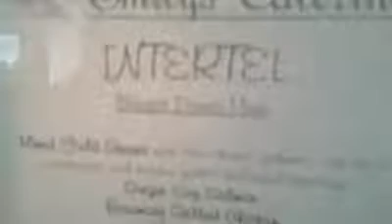Qik - Mobile video by Scott Porter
Streamed by Scott Porter in United States. Qik is the fastest way to upload videos to YouTube from your mobile phone.